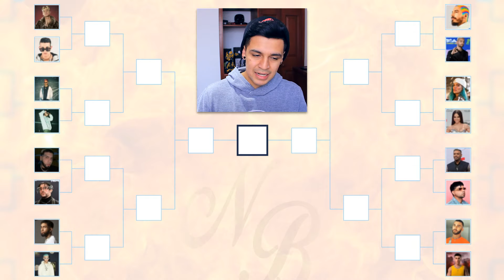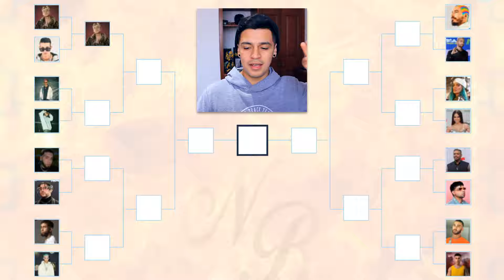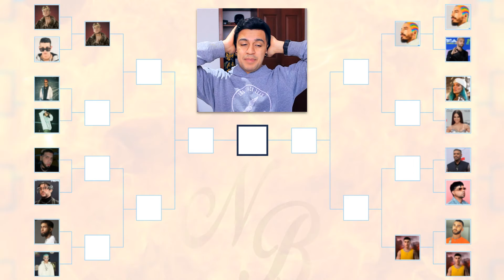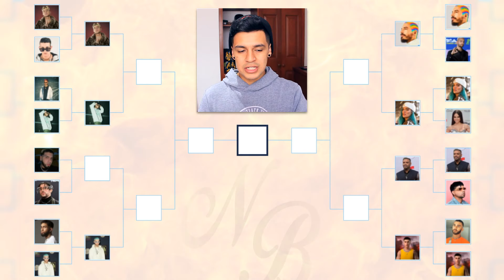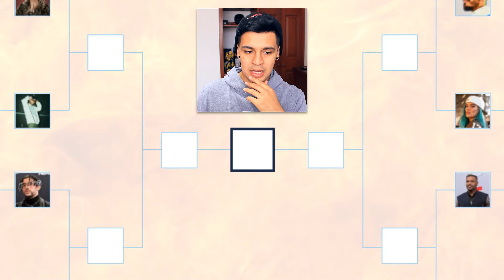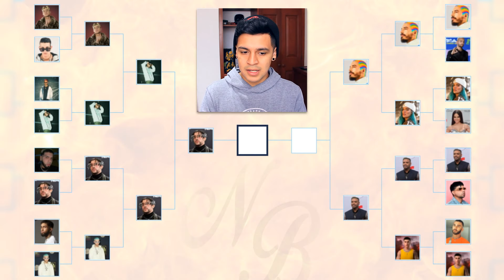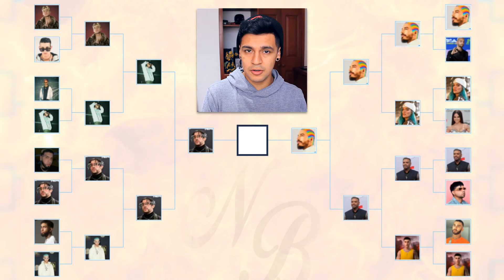¿QUIEN ES EL VERDADERO DIOS DEL REGGAETON? | BracketFights De Reggaetoneros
Esta es la primera edición (y única) del torneo mundial de cantantes de Reggaeton 🏆 ¿Quién será el mejor reggaetonero libra x libra en esta BracketFight? 😲😲😲